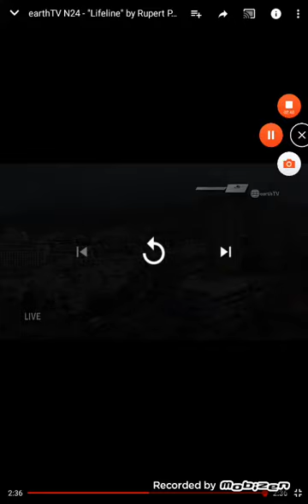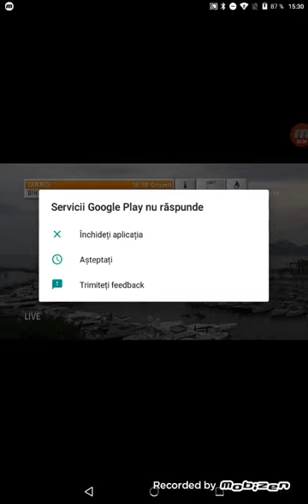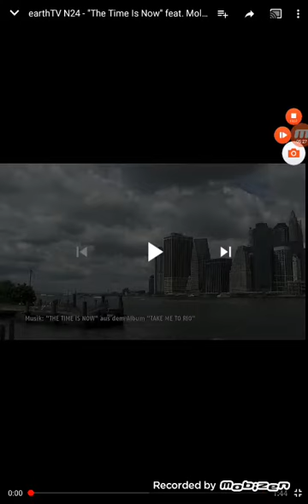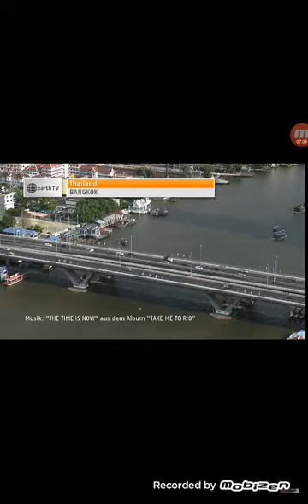Earth tv panorama